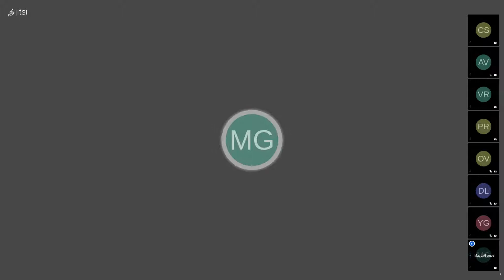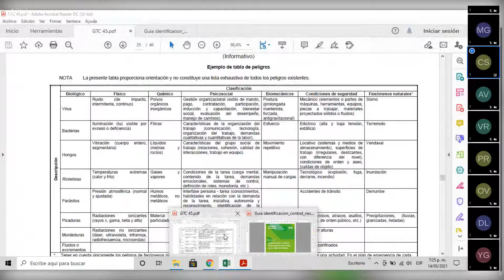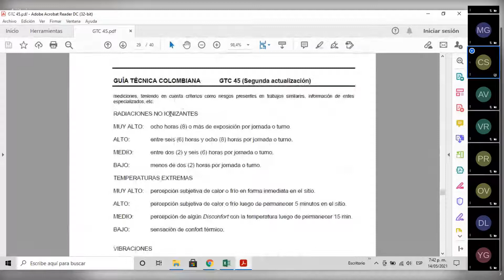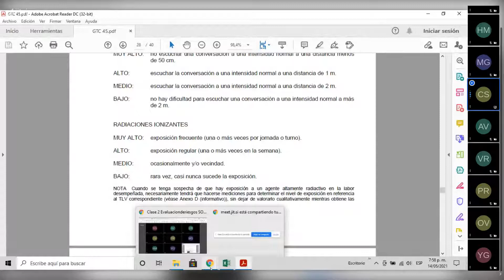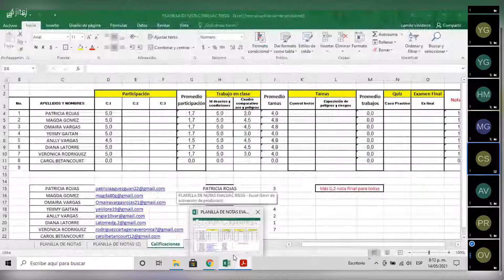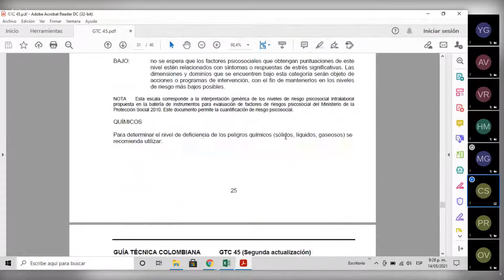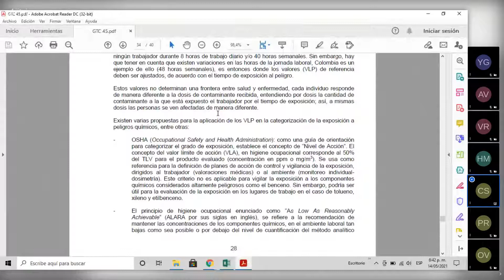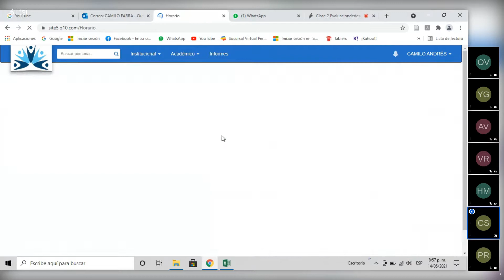Clase # 2 Evaluación de Riesgos en SO